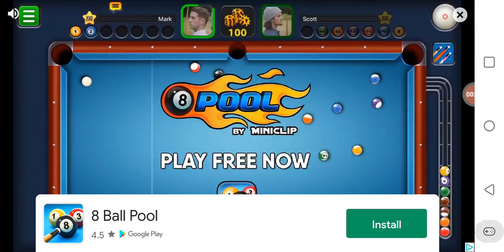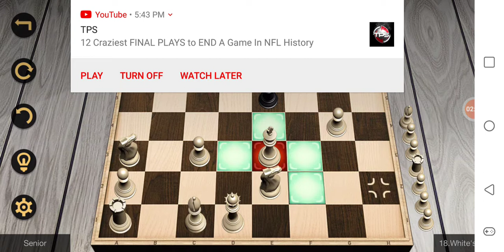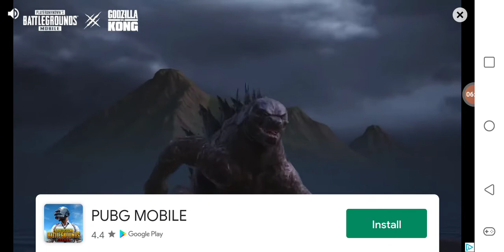THE MOBILE MONDAYS SERIES: Chess - "Lowkey Putting the Pieces Together After These Losses" (Part 2)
How's it going, folks? How's it going? You already know what time it is, you already know the WAVES. It's Zachariah White a.k.a "Box Office Big Daddy Drip" back at it like it's nothing with The Drip and The Sauce cause I AM THE BOSS! Over here at the White Empire, this thunder and lightning strikes down more than once, this heat burns something fierce, we keep that chilly ice our veins, and this air hits just a tad bit different. But we are back on this Mobile Monday and this Chess grind and shine.